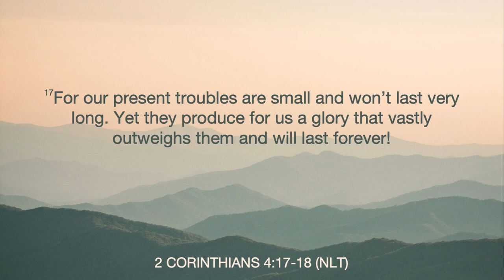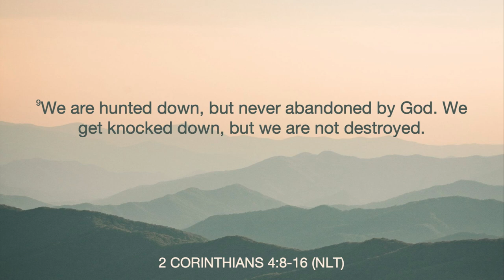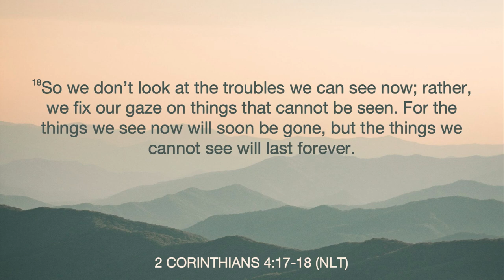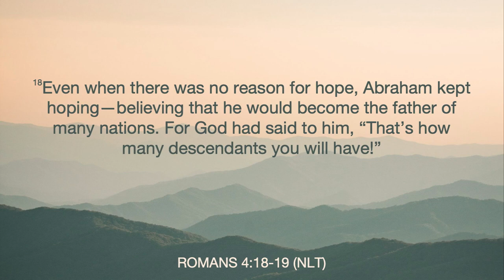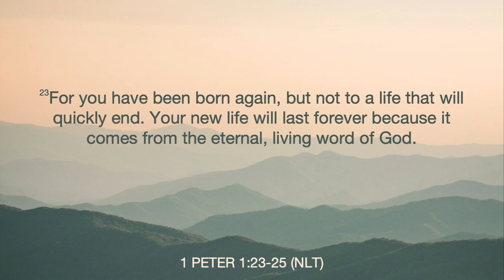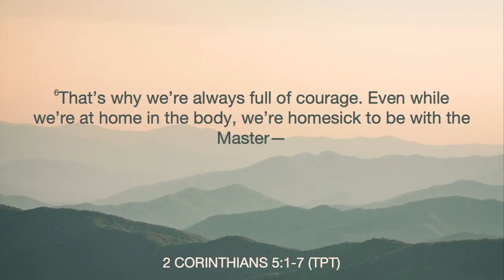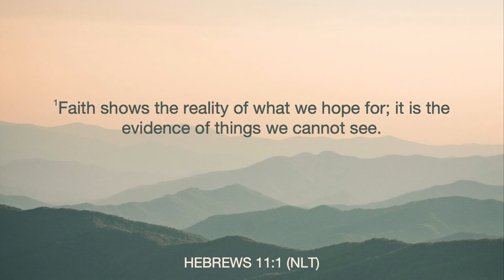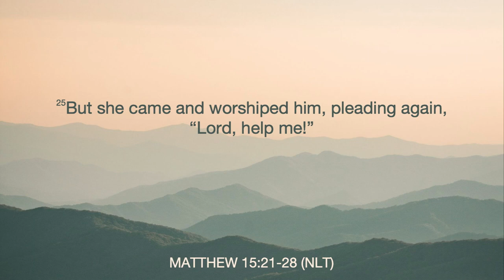Don't Look | Landon Parker | Wednesday, May 17, 2023